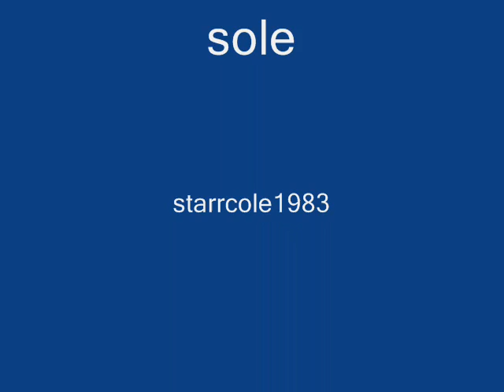whats your fantasy sole